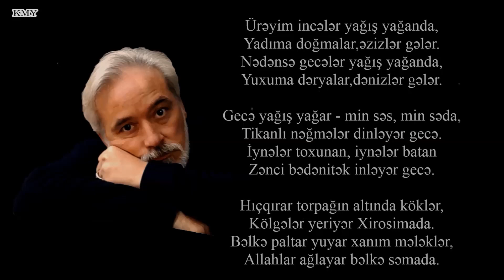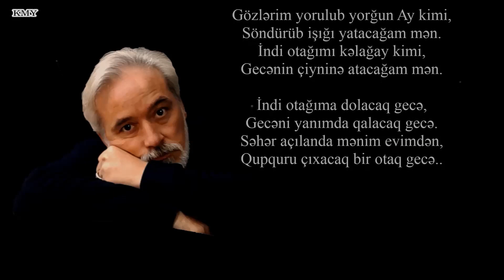Ramiz Rövşən - Bir yağışlı nəğmə - Kamran M. Yunis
Ürəyim incələr yağış yağanda,
Yadıma doğmalar,əzizlər gələr.
Nədənsə gecələr yağış yağanda,
Yuxuma dəryalar,dənizlər gələr.

Gecə yağış yağar - min səs, min səda,
Tikanlı nəğmələr dinləyər gecə.
İynələr toxunan, iynələr batan
Zənci bədənitək inləyər gecə.

Hıçqırar torpağın altında köklər,
Kölgələr yeriyər Xirosimada.
Bəlkə paltar yuyar xanım mələklər,
Allahlar ağlayar bəlkə səmada.

Gecə yağış yağar - qəmlə köklənən,
Bir şair qəlbini əzizləməkçin.
Gecə yağış yağar - gündüz çirklənən,
Günahkar dünyanı təmizləməkçin.

Səma sahibkarı kövrələr yenə,
Açar sandıqları, dəfinələri.
Gecə yağış yağar - yağar şerimə,
Yuyar hecaları, qafiyələri.

Gözlərim yorulub yorğun Ay kimi,
Söndürüb işığı yatacağam mən.
İndi otağımı kəlağay kimi,
Gecənin çiyninə atacağam mən.

İndi otağıma dolacaq gecə,
Gecəni yanımda qalacaq gecə.
Səhər açılanda mənim evimdən,
Qupquru çıxacaq bir otaq gecə..